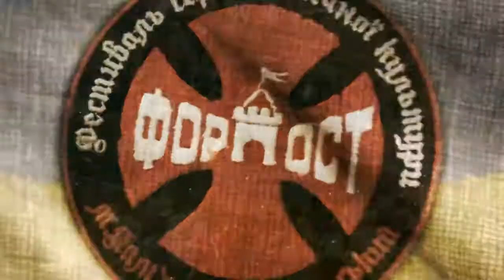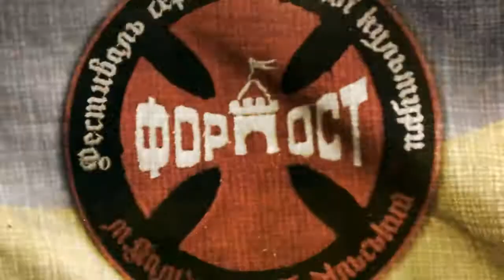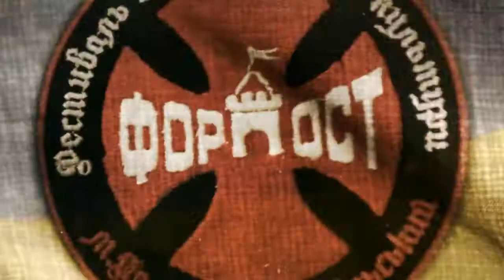Жіночий бій 1х1 на фестивалі "Форпост" (2014) м. Кам'янець-Подільський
Студія Андрія Зайця
"energ1x Production"
2014